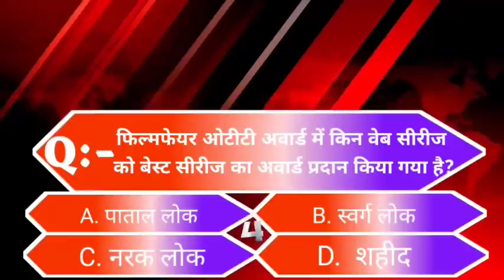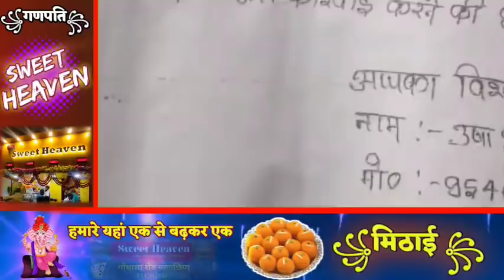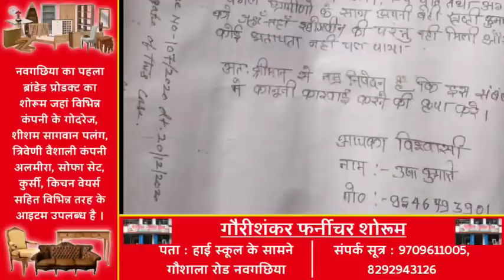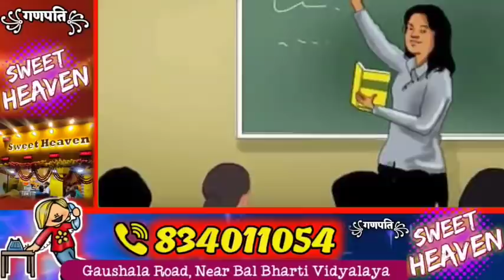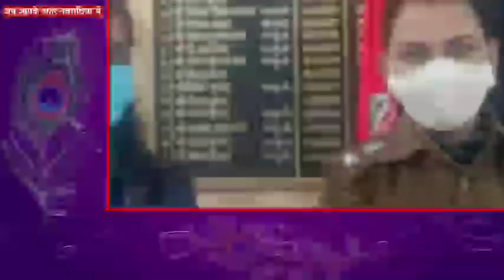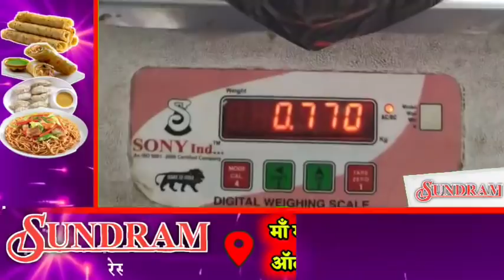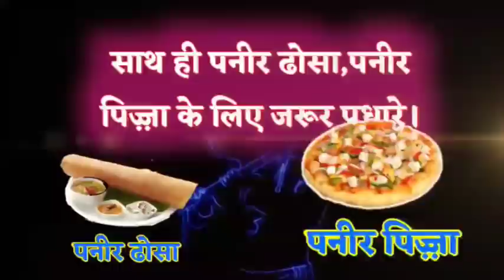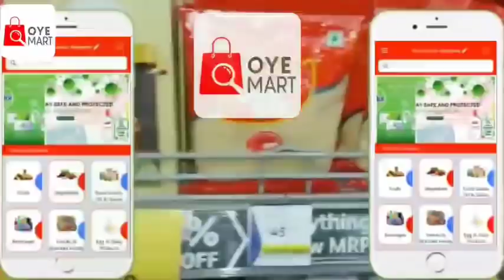BHAGALPUR-NAUGACHIA NEWS// भागलपुर, नवगछिया सहित आसपास की ख़बर (25/12/2020)//GSNEWS